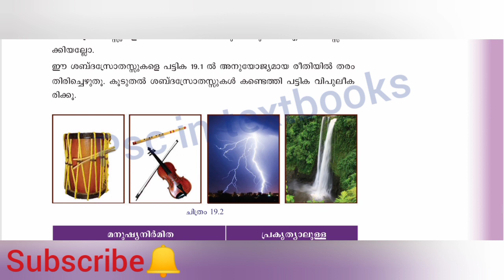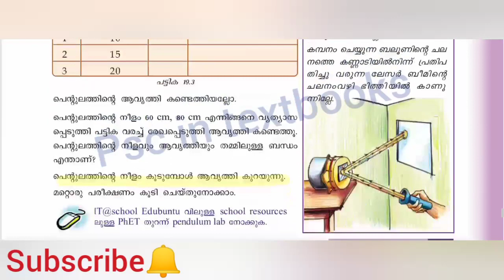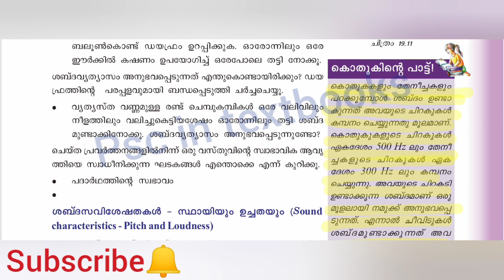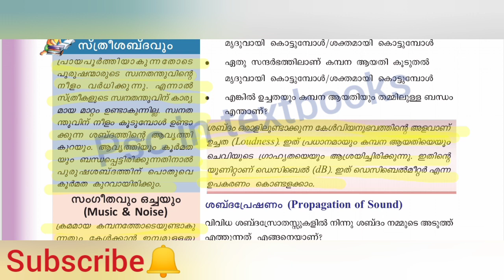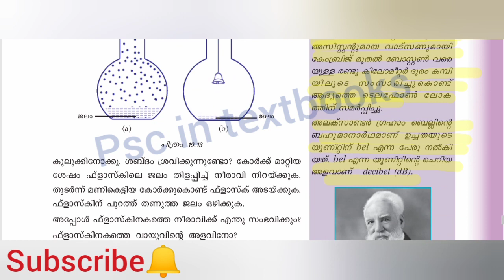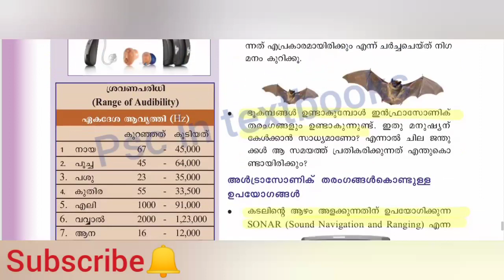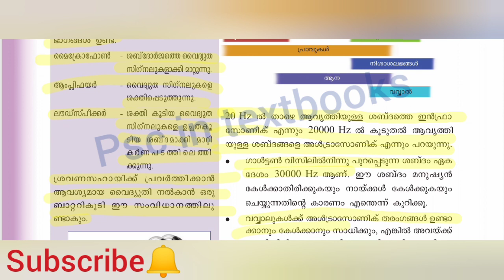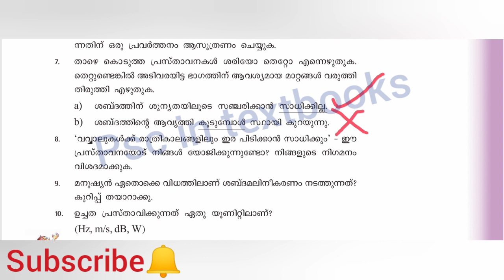Class 8||Physics ||Chapter 6||Sound Malayalam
👉 ശബ്ദ സ്രോതസ്സ്
👉 സ്വാഭാവിക ആവൃത്തി
👉 സ്ഥായി, ഉച്ചത
👉 ശ്രവണപരിധി
👉 അൾട്രാസോണിക് തരംഗങ്ങൾ കൊണ്ടുള്ള ഉപയോഗം
👉 ശബ്ദമലിനീകരണം
Explain the sixth chapter of scert physics textbook in class 8.
It covers
Charactersitics of sound
Loudness
Pitch
Ultrasonic sound
Infrasonic sound
Noise pollution
Natural frequency